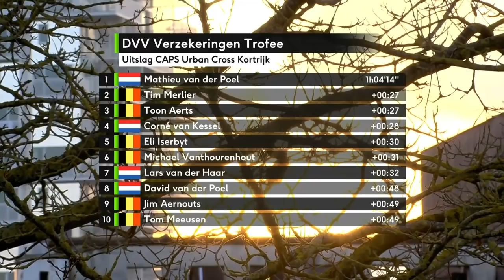CAPS Urban Cross Kortrijk DVV Trofee 2019 HIGHLIGHTS Elite Men's & Women's Races | CX On GCN Racing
A new course for 2019, and an experiment for the DVV Trofee as the CAPS Urban cross (as in the name) tackled an urban race course in the heart of Kortrijk itself. Centrally located in the Koning Albertpark the course had an unusual mixture of natural and concrete features, and crossed the river Leie twice each lap, using the new Collegebrug suspension bicycle and pedestrian bridge. The course also uses the local beach as a sand trap which proved to be a decisive feature. This was the first time a premier CX race has been held in the heart of the city and the best international riders were on the start line. Don’t miss our highlights of this exciting new course!